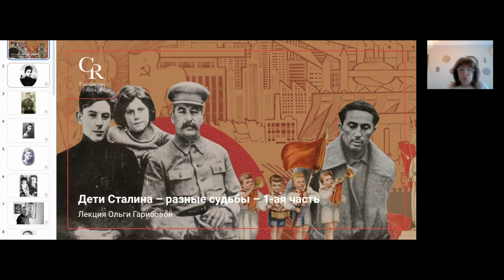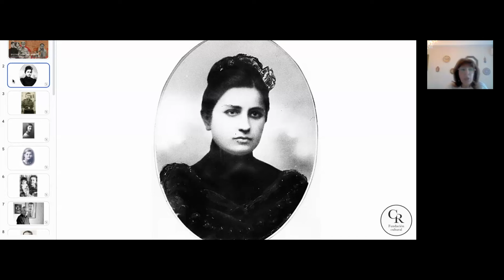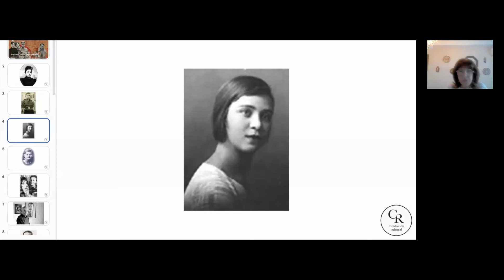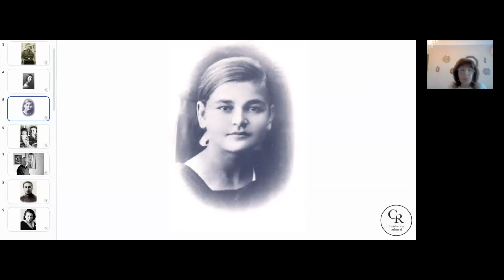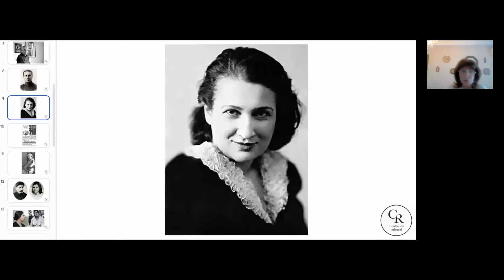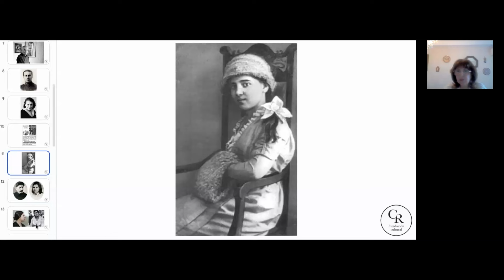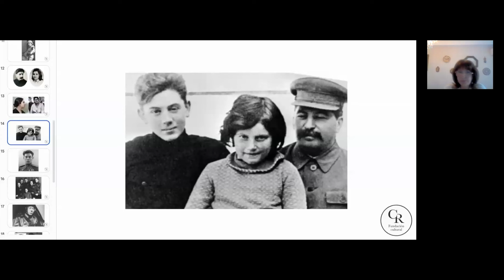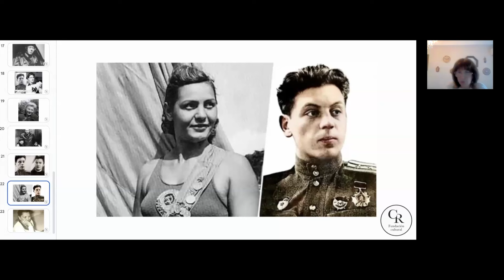Дети Сталина – разные судьбы – Часть – I – Лекция Ольги Гарибовой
Счастье или трагедия, когда твой отец не только глава семьи, но и диктатор и вождь народов? В 1907 году у 29-летнего Иосифа Джугашвили и 22-летней Като Сванидзе родился малыш Яша, молодые родители в то время были очень счастливы. Но увлечение революционным делом и интересы государства будущий лидер страны Иосиф Сталин всегда ставил на первое место. Как сложилась судьба его потомков, где они жили и чем занимались?

Автор и ведущая – театральный критик, автор многочисленных статей по истории театра, педагог, продюсер и режиссер Ольга Гарибова.